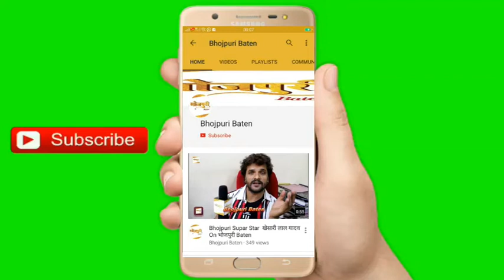Amrish Singh Interview Song Shooting On Location Bhojpuri Film "Panch Mehriya"